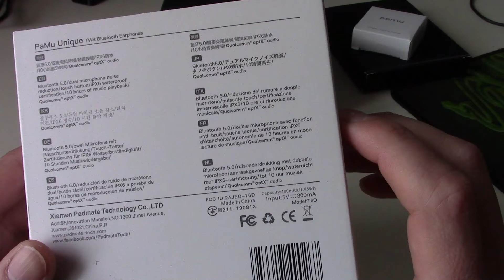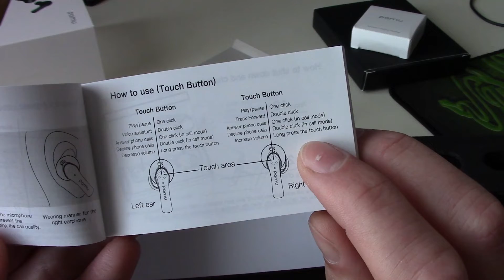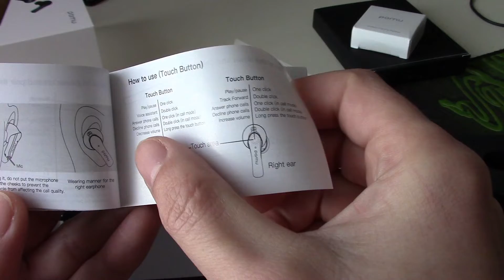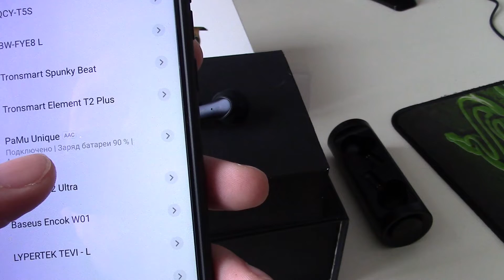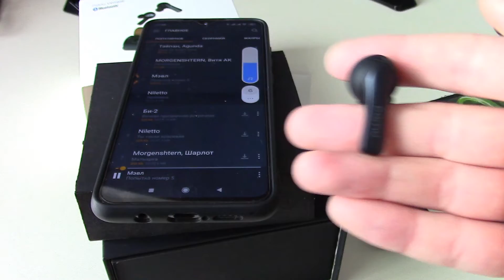PAMU UNIQUE - известные наушники в новой обертке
Хочешь получить купонов на 24 доллара на али?
Используй мой код приглашения ING48X2K
. Акция для новых пользователей (создай аккаунт на жену, сестру и т.д.)